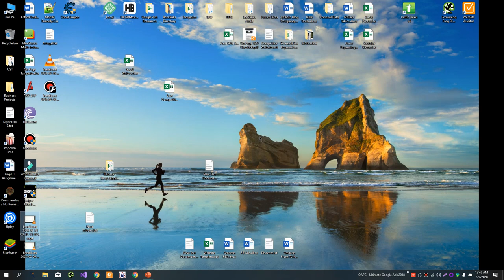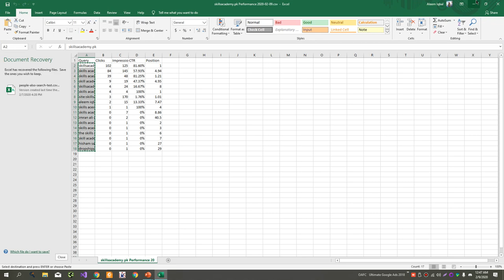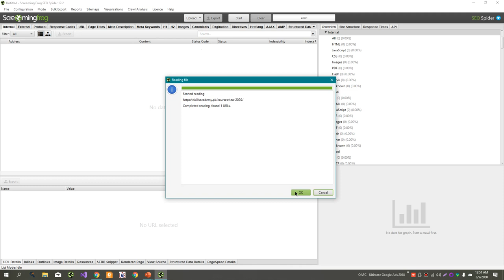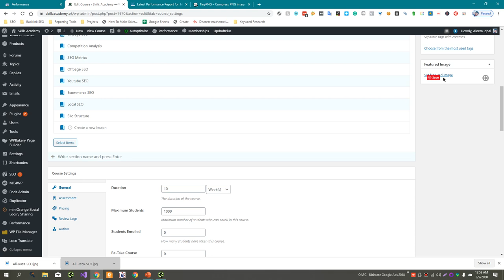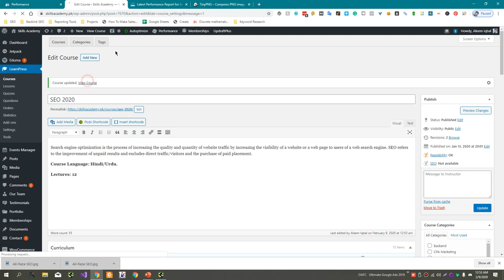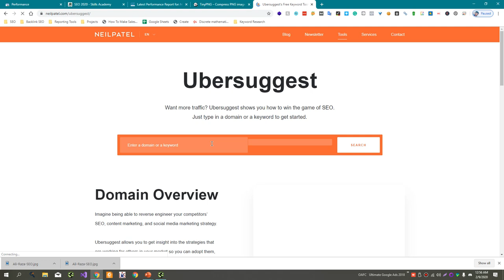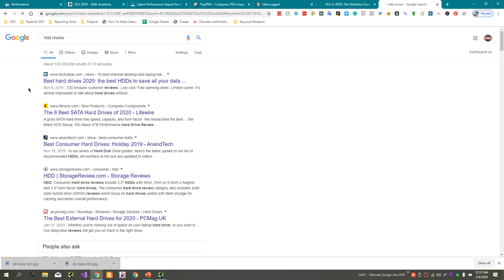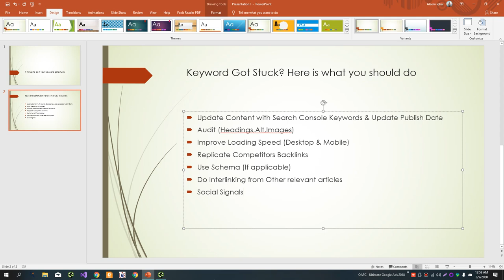7 Things you could do if your Keyword Rankings Gets Stuck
Here are seven things you could do if your keyword rankings have declined:

Check for any algorithm updates: Google and other search engines frequently update their algorithms, which can impact the ranking of websites. If your rankings have declined, it's possible that an algorithm update is the cause.

These changes could have had an impact on your rankings.

Check for any technical issues: Technical issues such as slow page loading times or crawl errors can impact your rankings. Check for any issues and fix them if necessary.

Check for any changes to your competition: Have any of your competitors made changes to their websites or improved their search engine optimization efforts? This could have caused them to outrank you.

Check for any changes to your backlink profile: A decline in the number or quality of backlinks to your website could have caused your rankings to decline.

Check for any changes to your on-page SEO: Make sure that you have properly optimized your website's titles, descriptions, and content for your target keywords.

Consider seeking professional help: If you are unable to identify the cause of your declining rankings, consider seeking the help of a professional SEO agency or consultant. They can help you identify the issue and implement a plan to improve your rankings.

💥💥Vieo Chapters💥💥
00:00 Universal SEO Tool
00:48 Building Dofollow Comment Backlink
03:50 Building Dofollow Forum Backlinks
14:32 Ending

This video includes: